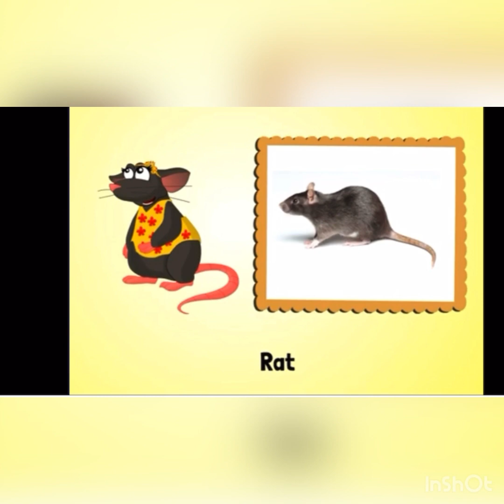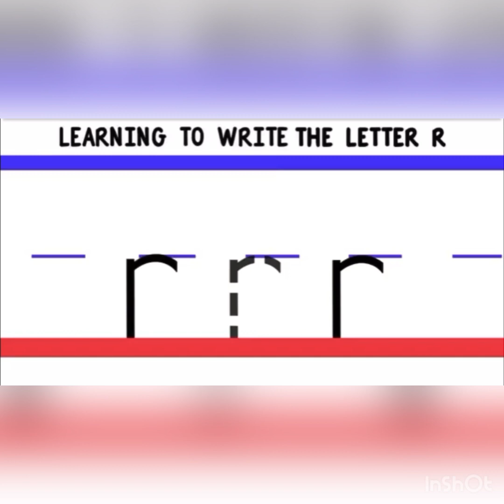Markaz Group of Schools- LKG- English- Part 24